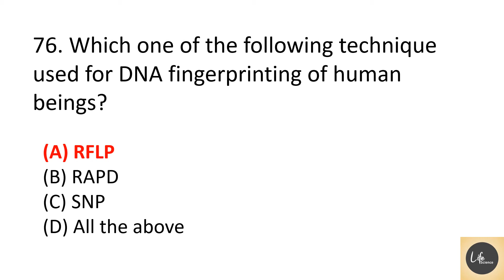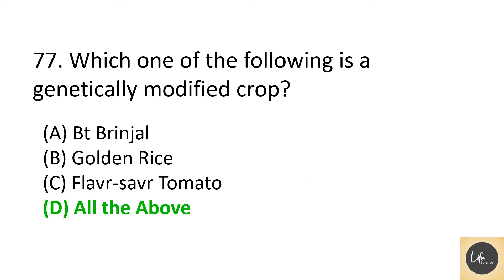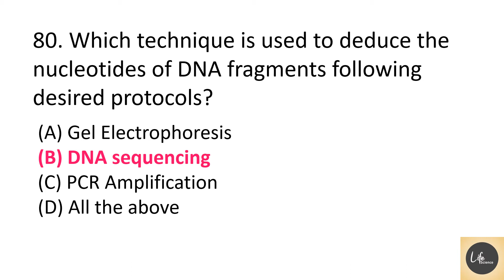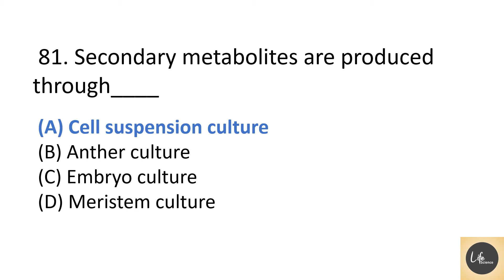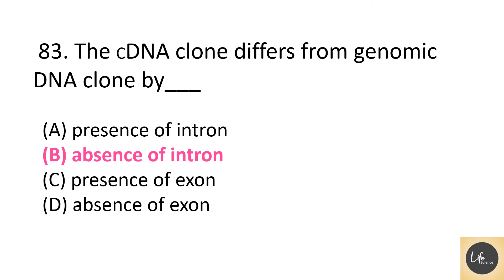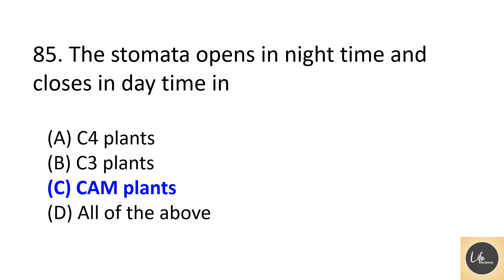CUCET-2020 / CENTRAL UNIVERSITIES COMMON ENTRANCE TEST / ANSWER KEY / LIFE SCIENCE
CUCET - 2020
CENTRAL UNIVERSITIES COMMON ENTRANCE TEST
ANSWER KEY
QUESTION AND ANSWER
LIFE SCIENCE
PG-QP-22
PART - 6

CUCET - 2020
GENERAL KNOWLEDGE :